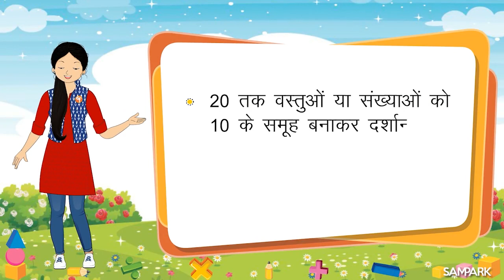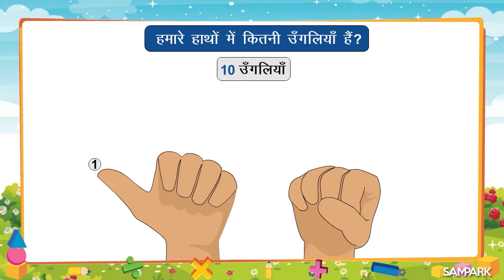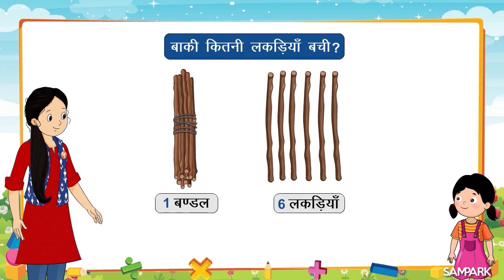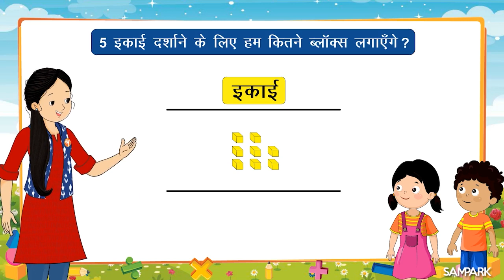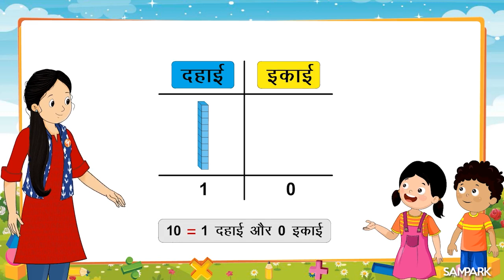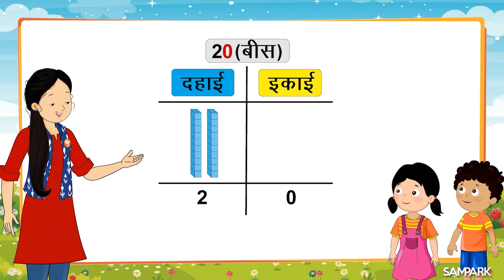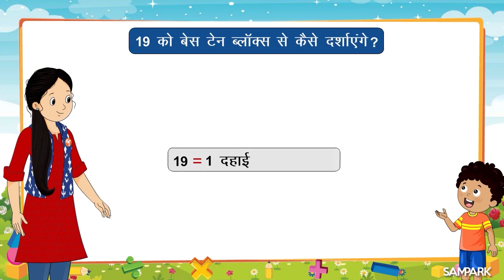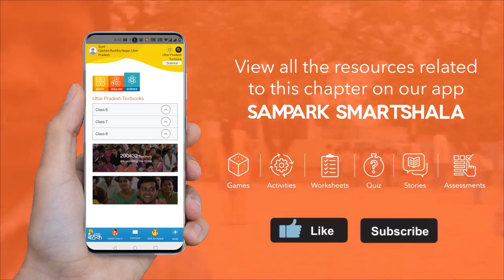20 तक संख्याओं का स्थानीय मान | Place value of numbers up to 20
20 तक संख्याओं का स्थानीय मान | Place value of numbers up to 20